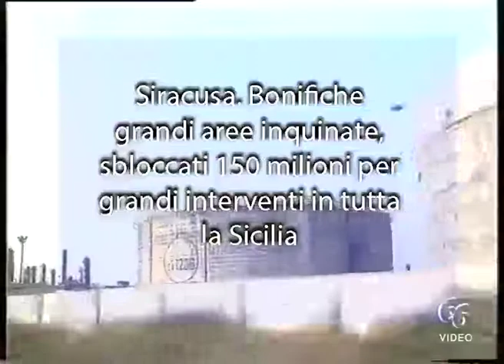Siracusa Bonifiche grandi aree inquinate, sbloccati 150 milioni per grandi interventi in tutta la S